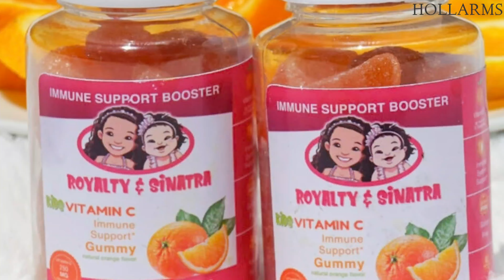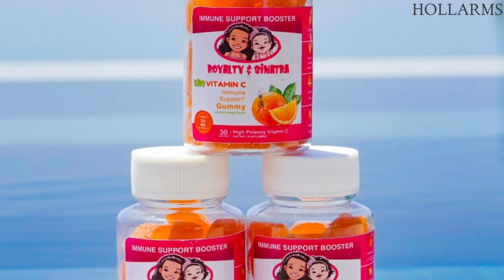This Video Will Make You Love Royalty Brown (Chris Brown's Daughter) ★ 2023